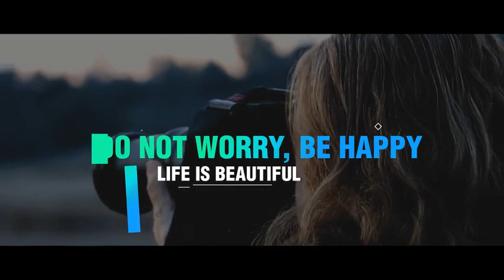Modern Unique Titles for After Effects | Gradient Colors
20 Professional Modern Unique Animated Titles
4K 3840×2160
Easy Color Control
Duration Control
Step by Step Video Tutorial Included
Font Links İncluded
Professionaly Desgined
Drag and Drop
Fast Render